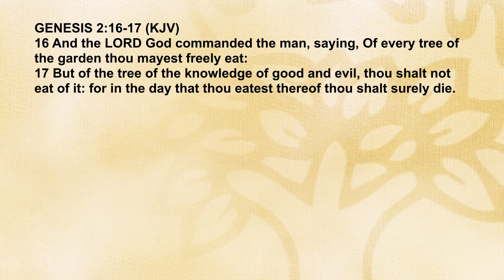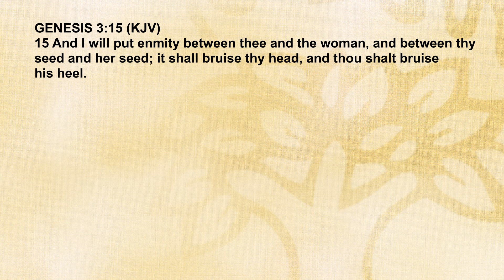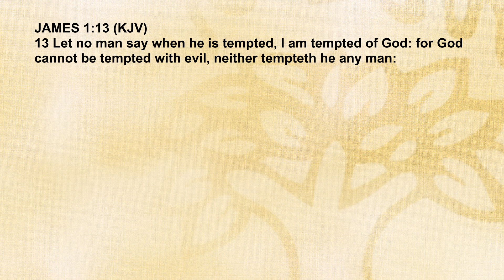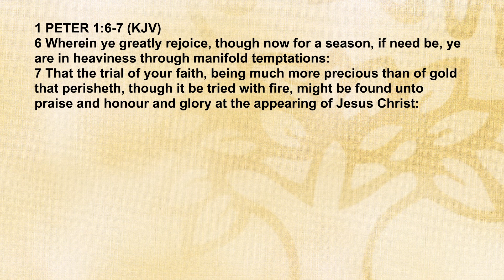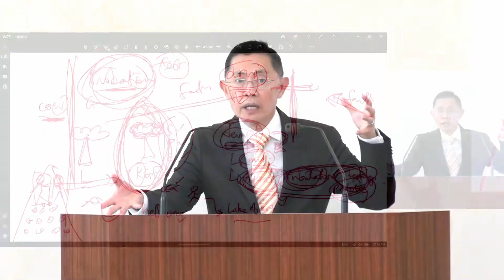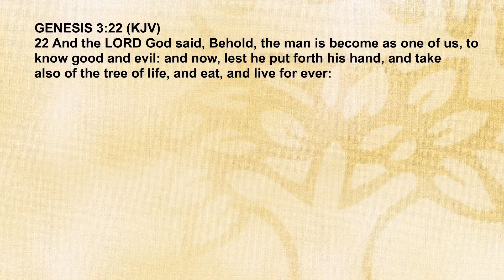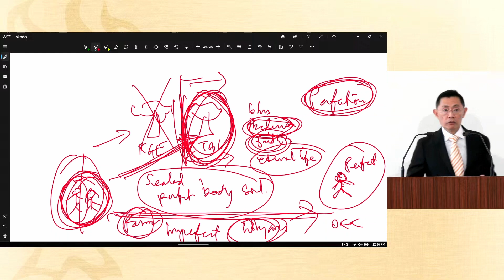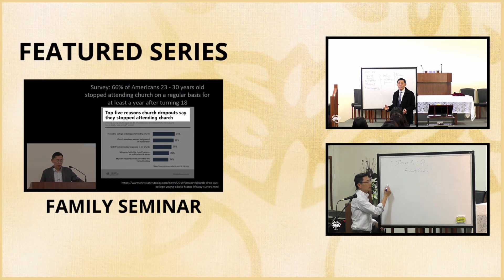Why Did God Put The Tree Of Knowledge Of Good And Evil In The Garden? - Bible Q&A | 14 Jan 2024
Why Did God Put The Tree Of Knowledge Of Good And Evil In The Garden?

INTRODUCTION - (00:00)

QUESTIONS
Q1. a) Why did God put the tree of knowledge of good and evil in the garden? - (00:02)
Q1. b) Is it to tempt Adam and Eve? But yet in James 1;13, the Bible says that God does not tempt any man. How can we explain this? - (11:20)

Q2. Would Adam and Eve be able to eat from the tree of life? What is the tree of life? Why did God say the tree of life allows man to live forever once he consumes from it? Does living forever mean that the tree of life will lengthen life forever if man continuously consumes fruits from the tree of life? - (24:17)